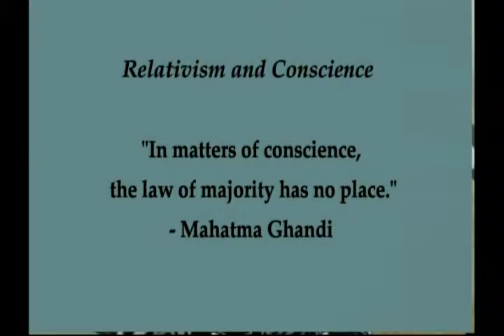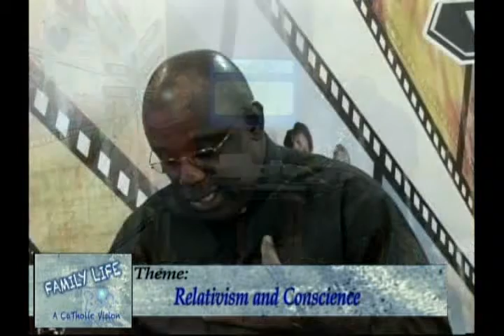Family Life - A Catholic Vision 5th May 2014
Natasha and Lorraine discuss Conscience and Relativism with Fr Dexter Brereton.